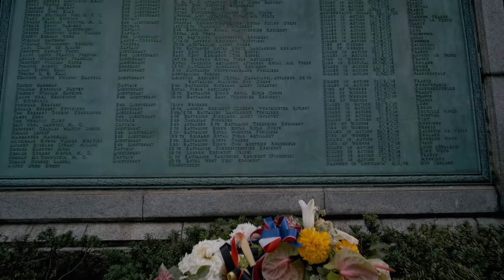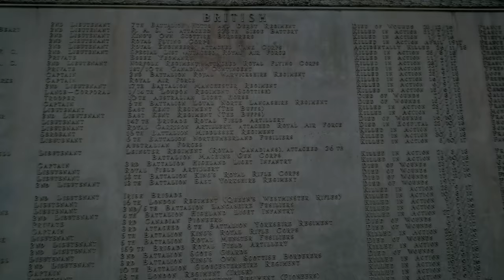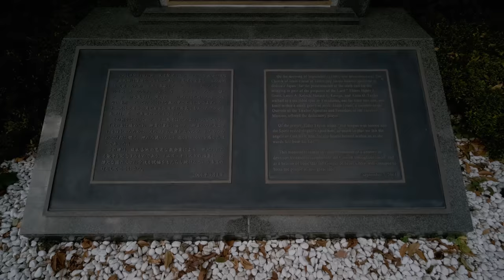Walking in Yokohama, Japan - Motomachi & Yamate - 4K 60FPS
In this video I'm exploring Motomachi and Yamate in Yokohama, two of the first areas in Japan to gain a significant population of westerners. Many of the first international businessmen and diplomats settled here during the years after Japan finally opened up it's borders.

Today, many older buildings influenced by western architecture are still standing here, some of them has been turned into small museums and other cultural facilities.

Yokohama is the second largest city in Japan, and located about 30 minutes  by train from the Japanese capital. It makes for a great day-trip and is well worth visiting thanks to it's different ambiance and slightly more laid-back culture.

This was filmed in November 2018 with a Fujifilm X-T3 in 4K 60FPS. The lens used is a Laowa 9mm f2.8, and the camera was mounted on a Zhiyun Crane for stability.

Equipment list:
Camera - Fujifilm X-T3
Lens - Laowa 9mm f/2.8 Zero-D
Stabilizer - Zhiyun Crane
External Mic H1n

Shot in F-Log and graded in Adobe Premiere CC.

This was the first time for me to try out using an external mic (Zoom H1, with windshield/dead cat) when filming. Please let me know if you notice any difference in the audio quality. It was a very windy day so some wind noise can probably still be heard, but I think it's a great improvement compared to when I was using the internal mic.